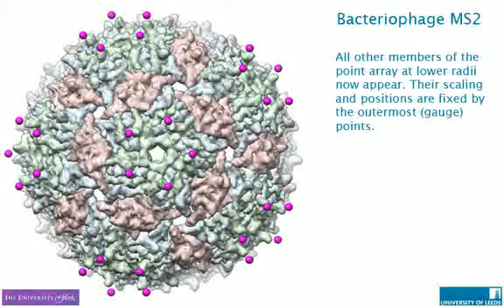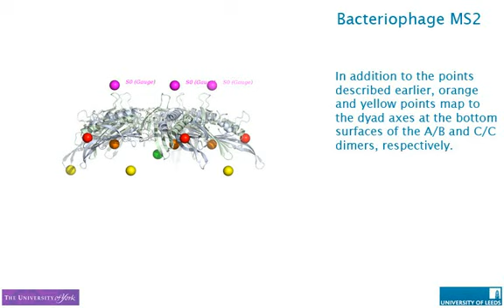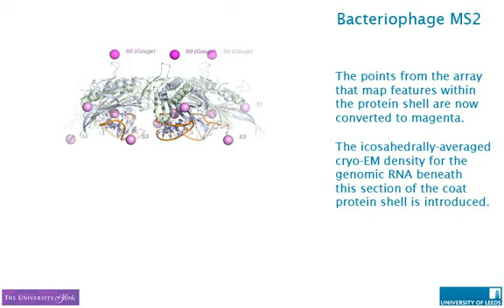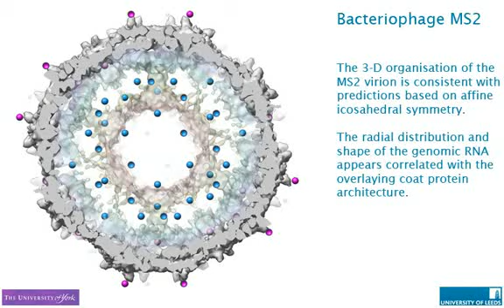Structural constraints on the three-dimensional geometry of simple viruses - 4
Structural constraints on the three-dimensional geometry of simple viruses: case studies of a new predictive tool

Understanding the fundamental principles of virus architecture is one of the most important challenges in biology and medicine. Crick and Watson were the first to propose that viruses exhibit symmetry in the organization of their protein containers for reasons of genetic economy. Based on this, Caspar and Klug introduced quasi-equivalence theory to predict the relative locations of the coat proteins within these containers and classified virus structure in terms of T-numbers. Here it is shown that quasi-equivalence is part of a wider set of structural constraints on virus structure. These constraints can be formulated using an extension of the underlying symmetry group and this is demonstrated with a number of case studies. This new concept in virus biology provides for the first time predictive information on the structural constraints on coat protein and genome topography, and reveals a previously unrecognized structural interdependence of the shapes and sizes of different viral components. It opens up the possibility of distinguishing the structures of different viruses with the same T-number, suggesting a refined viral structure classification scheme. It can moreover be used as a basis for models of virus function, e.g. to characterize the start and end configurations of a structural transition important for infection.